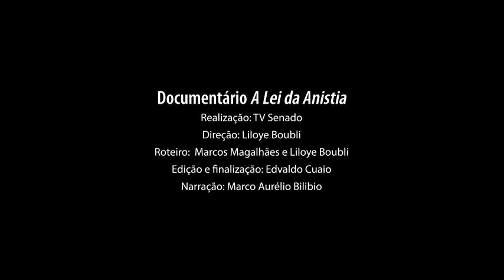Em 1979, a Lei da Anistia era aprovada em sessão tensa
Este vídeo é parte do Arquivo S, publicado pela Agência Senado, sobre os 40 anos da Lei da Anistia.

Áudios, guardados nos arquivos do Congresso, mostram como foram tensos os debates do dia de votação da proposta.